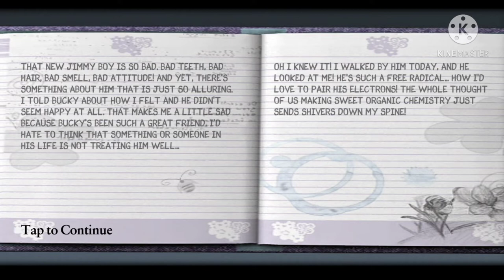Jimmy Found A New Grilfriend In School||Bully Anniversary Edition Gameplay #2 February 11, 2021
Jimmy Found A New Grilfriend In School||Bully Anniversary Edition  Gameplay #2